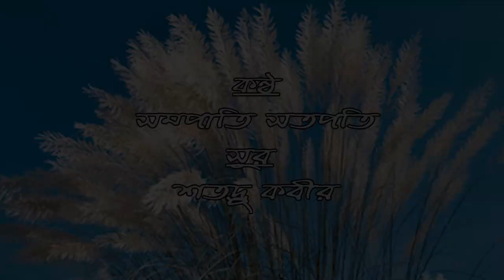KE ELO RE KE ELO (কে এলো কে এলো রে ),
LYRIC WRITER : BADAL DATTA , Listner are requested to subscrib my channel
I am fond of  Bengali  Instrumental Music Video. My Channel is Kalpataru by Badal Datta. শ্রোতা বন্ধুদের নিকট আমর আবেদন আমার চ্যনেলটিকে সাবসক্রাইব করুন । আমার
চ্যানেলের নাম  কল্পতরু বাই বাদল দত্ত । আমিযন্ত্রসংগীত সহ Video Upload করি ।
আমার লেখা অনক গান  , কীর্তন PRANARAM CHANNEL ,MAHABHARAT KOTHA SANGEET CHANNEL  এ পাবেন।

ধন্যবাদানত।
বাদলদত্ত